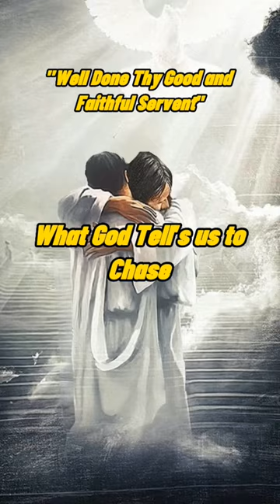What Are You Chasing?